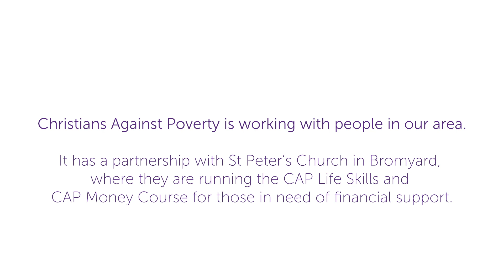Christians Against Poverty: Life After Debt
CAP are on a mission to release thousands of families from grinding poverty through award winning debt counselling and community groups. By equipping and empowering local churches to reach out on their doorsteps, they are bringing hope to over 21,500 families every year.

Their vision is to bring freedom and good news to the poor in every community through a nationwide network of CAP projects.

CAP support in out diocese:

CAP Life Skills and Money Course are running in Bromyard. The Life Skills course topics include: budgeting, cooking on a budget, savvy shopping and relationships.

CAP Job Club is available in Leominster.

Alternatively you can call Christians Against Poverty to find out about one-to-one deb advice and support via their phone line and volunteers.